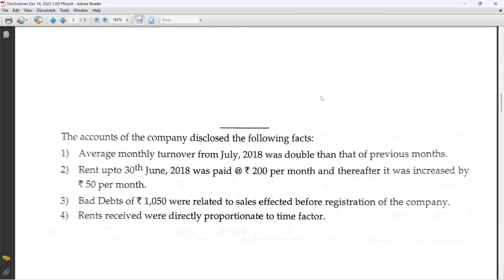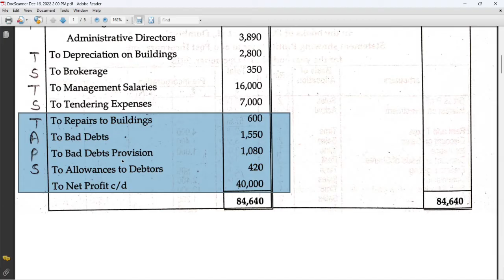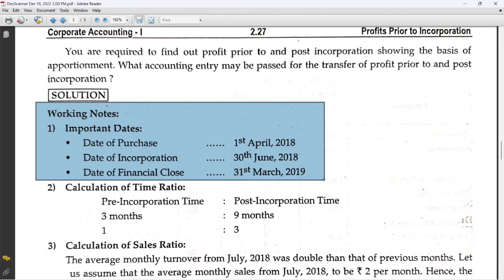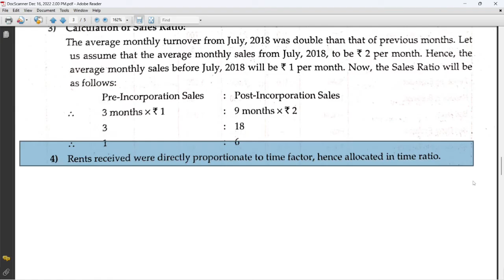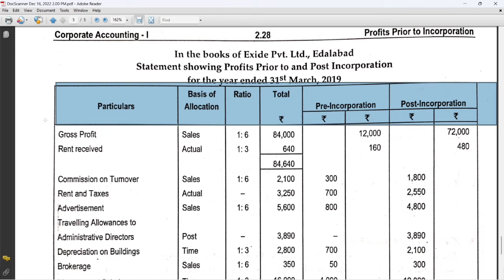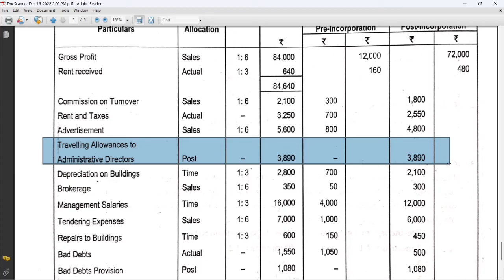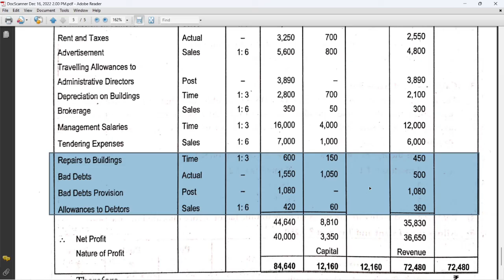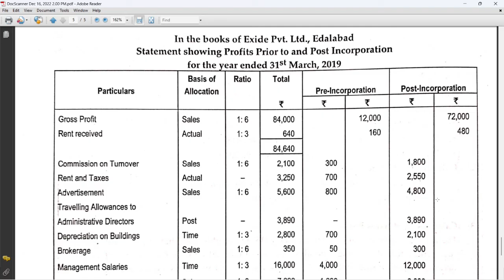Profits Prior to Incorporation || SYBCOM SEM-III || SPPU || Corporate Accounting-I || Problem No- 5